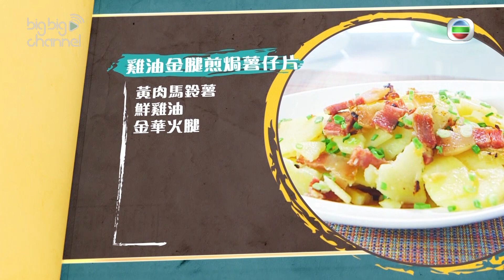女人必學100道菜｜雞油金腿煎焗薯仔片 加長版｜三姐｜江美儀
【女人必學100道菜】雞油金腿煎焗薯仔片 加長版

開Party小食好似離不開薯片，但今次三姐教嘅係「雞油金腿煎焗薯仔片」，同平時嘅焗薯片與別不同，究竟有咩唔同，即刻睇片啦！

女人必學100道菜｜星期一至五晚10:30｜翡翠台